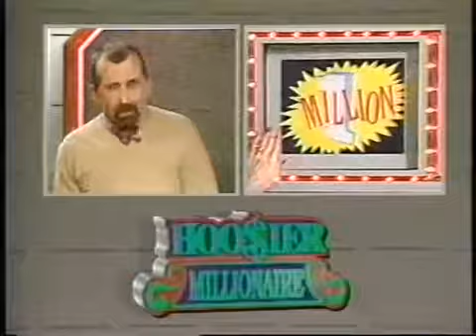hoosier millionaire butch you are of $1,million january 29 1994